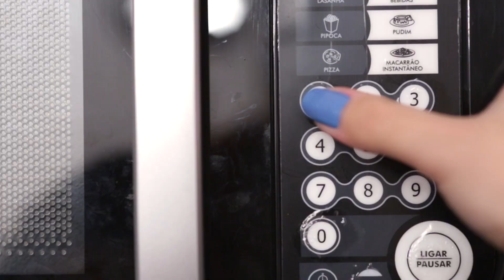CHEESECAKE DE COPINHO | I Could Kill For Dessert 31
Receita fácil e rápida de cheesecake de maracujá para servir no copinho sem precisar ir para o forno e assar.
Fica muito gostosa e todos os seus amigos vão adorar!
INGREDIENTES:
-1 Pacote de Biscoito de Chocolate
-100ml de Suco de Maracujá (aprox. 3 maracujás grandes)
-1 colher de sopa de Gelatina em Pó
-300g de Cream Cheese
-1 xícara de Açúcar Refinado
-2 Maracujás Doce para decorar